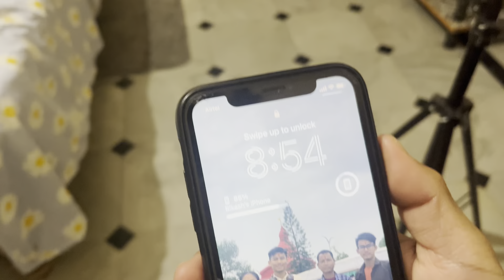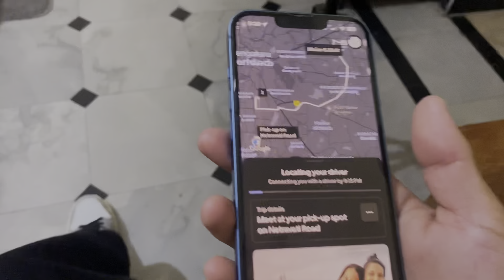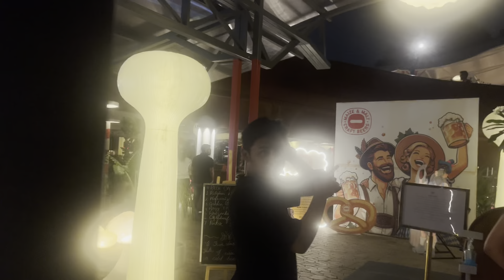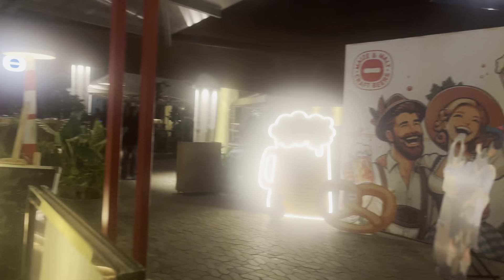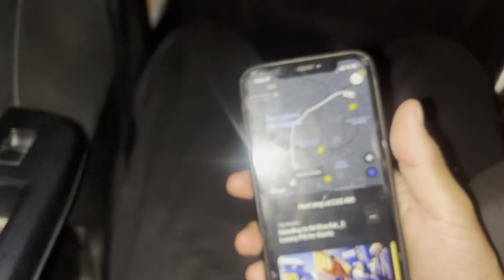What Happened 🤔When I Went on a Date✨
Hello, everyone! Welcome to my another vlog video ! I hope you're all doing well.